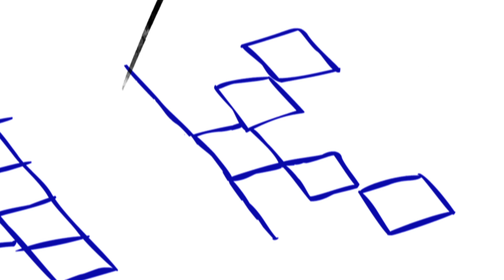Jai Natarajan: Push past the skepticism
Jai Natarajan talks about how his company iMerit employs mostly people from low-income backgrounds and empowers them to work with advanced systems like image tagging for self-driving cars, image segmentation for VR and AR, cancer cell categorisation for medical diagnosis, Fintech and more.

ABOUT ROAD TO GES 2017: As a lead up to the Global Entrepreneurship Summit (2017), Road to GES: Beyond Boundaries was a unique conference where for the first time ever INK (India's leading thought-leadership platform), T-Hub (India's largest startup incubator), NITI Aayog (National Institute for Transforming India, GOI) and Telangana Government came together as hosts.

ABOUT JAI NATARAJAN: iMerit employ hundreds of underprivileged youngsters in the digital economy. Innovation teams work with iMerit to handle their data needs so that they can focus on advanced computing tasks in Machine Learning, NLP, Computer Vision and Augmented Reality. VP of Technology and Marketing, Jai Natarajan builds and leads the platform team (for iMerit's enterprise service delivery platform) and the solutions engineering team (which integrates custom toolchains for customers). He also applies his creative background to their strategy, marketing and communications, as they continue to evolve their unique blend of social impact and business.